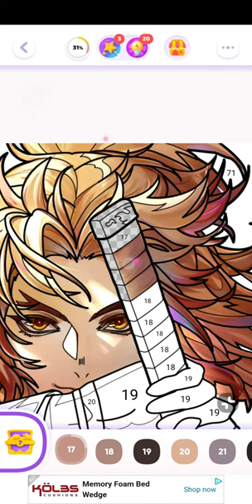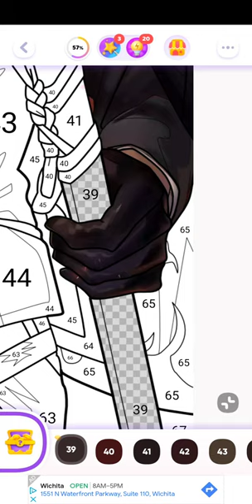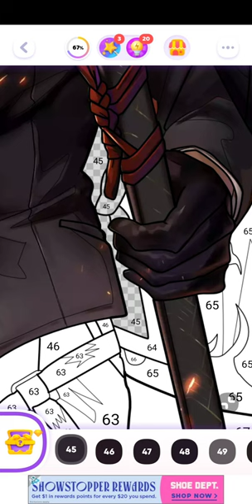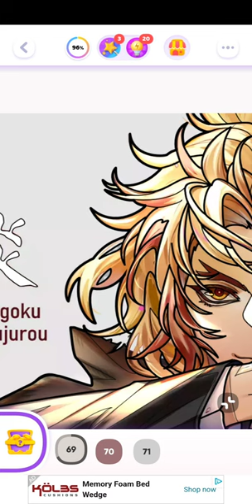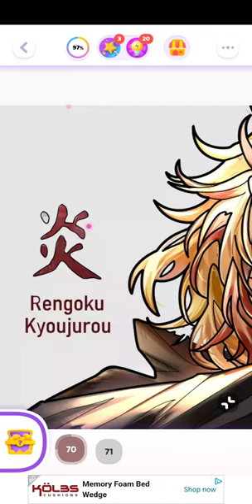color time, demon slayer, android, march 13th 2023